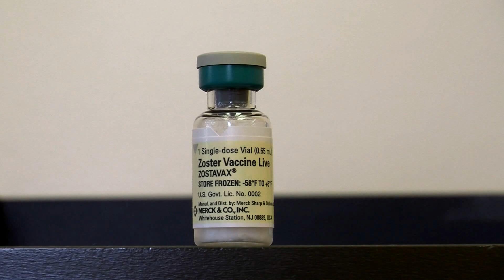The Shingles Vaccine with Dr. Tara Saggar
Dr. Tara Saggar of Southern Maryland Hospital in Clinton, Maryland discusses the Shingles Vaccine.